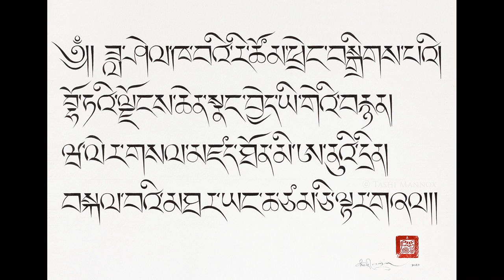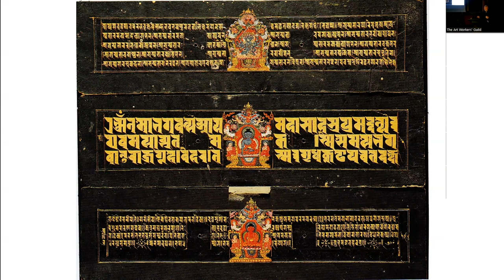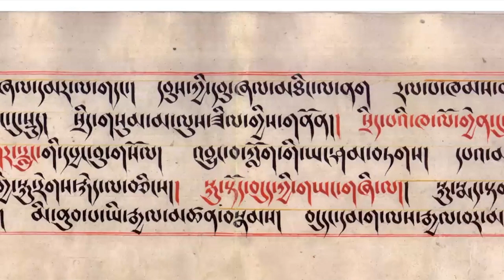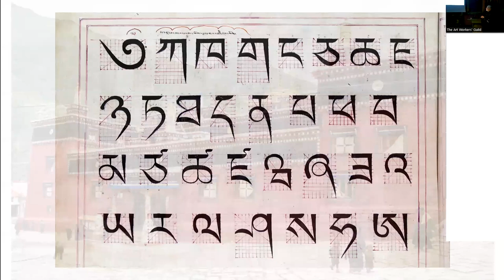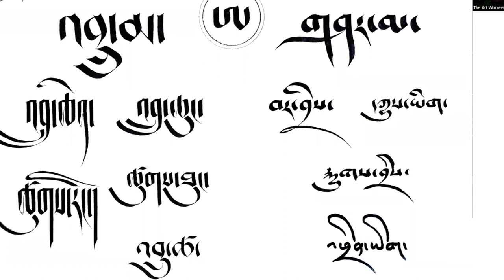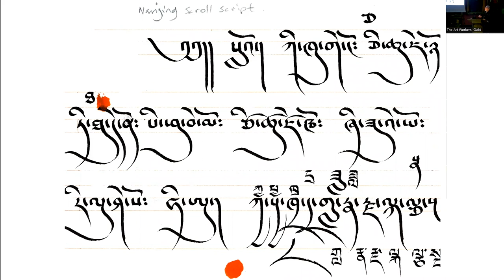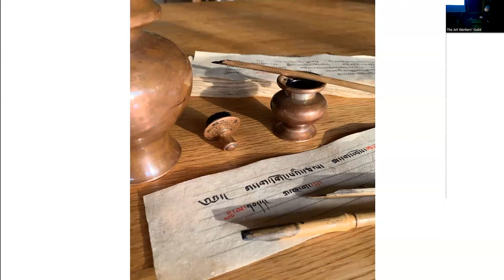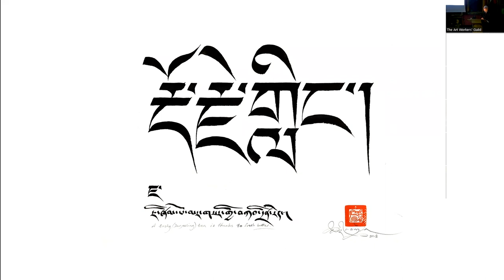Letter Exchange Lecture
@Tashi-Mannox presents a talk on the history and development of Tibetan written language to the present day – its palaeographical origins and the many different Tibetan script styles therein, as well as the traditional tools and penmanship explained.

Hosted by the Letter Exchange and held in the salubrious surroundings of Art Workers Guild, 6 Queens Square, Bloomsbury, London.

With special thanks to Robbie Schneider of The Letter Exchange.